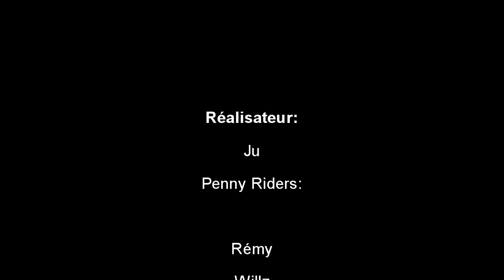WJR In The Night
Yo les gens, voici notre première vidéo avec tous les membres de la team on espère que sa vous plaira.

Song: OCD: Moosh & Twist - All Alright